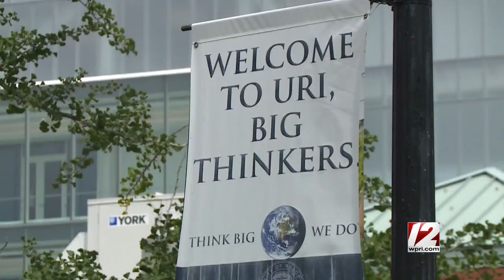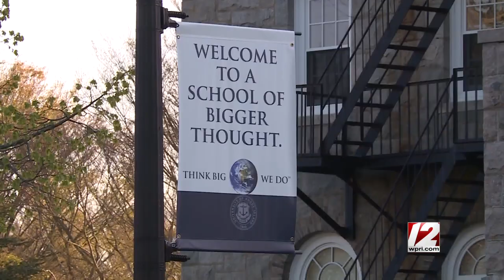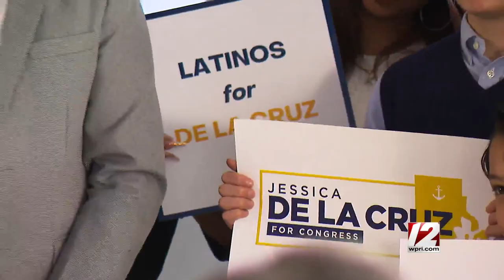Newsmakers 3/18/2022: URI President Marc Parlange; reporter roundtable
This week on Newsmakers: Marc Parlange, the new president of the University of Rhode Island, discusses his vision for the flagship university, the "blue economy" and COVID-19 protocols; on the second half, Target 12's Eli Sherman joins Tim White and Ted Nesi to discuss the North Kingstown schools scandal and the 2nd Congressional District campaign.